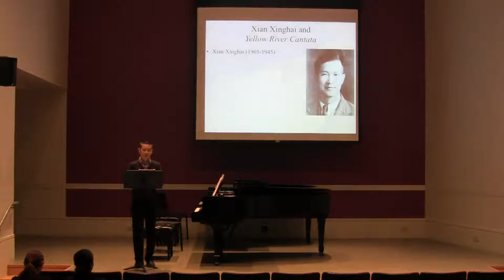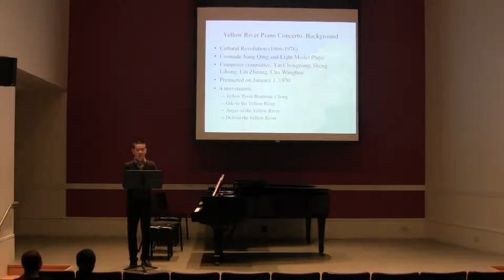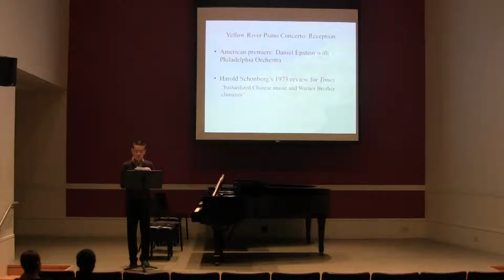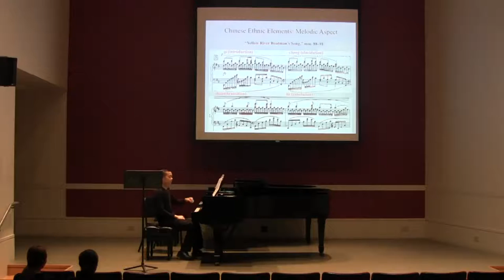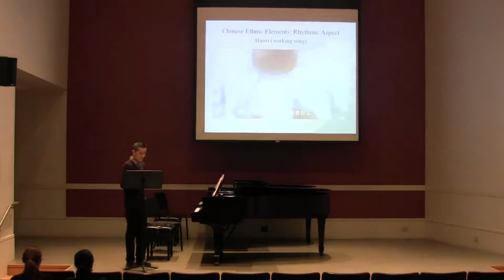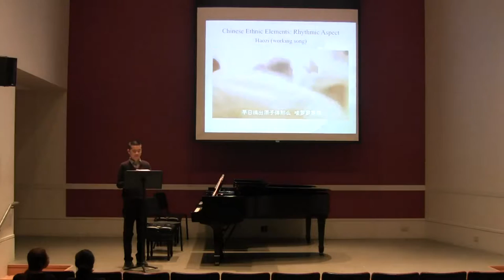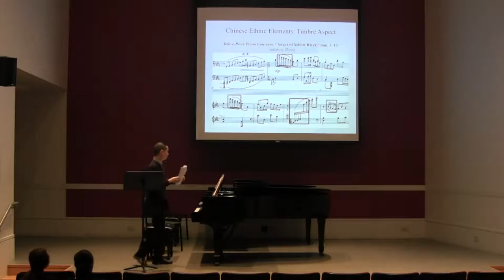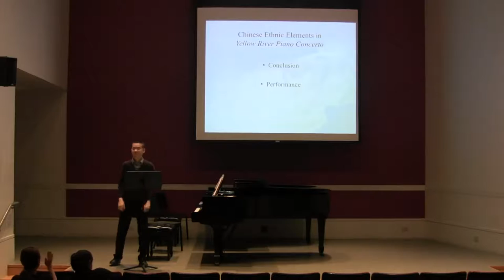Yuqing Shi's DMA Lecture Recital